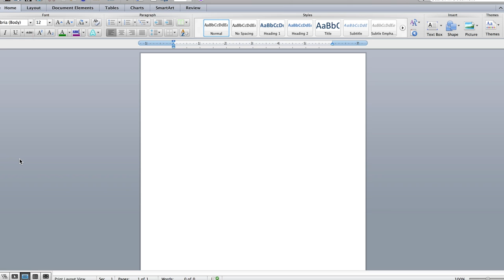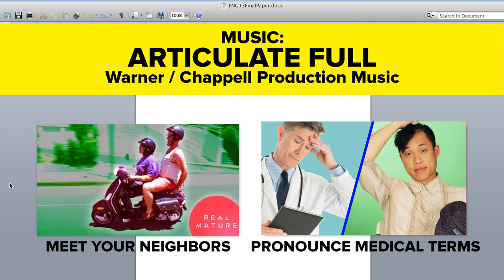When You Can’t Stop Procrastinating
Every paper is a battle.

Articulate Full
Music Licensed byWarner Chappell Production Music